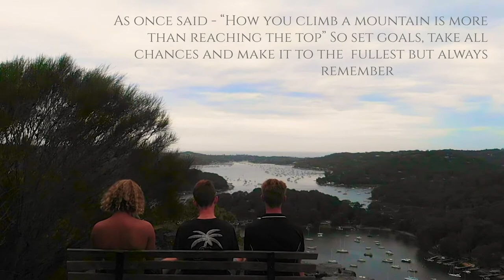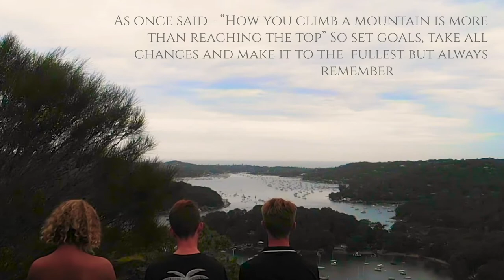33754531 Journey | HSC Multimedia Major Work 2021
HSC Industrial Technology Multimedia Major Work 2021 Pittwater High School